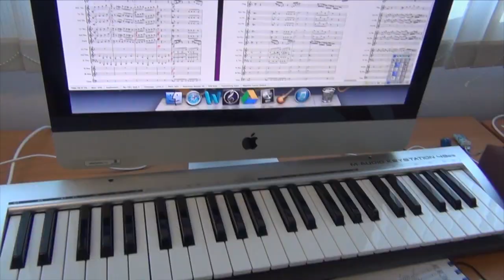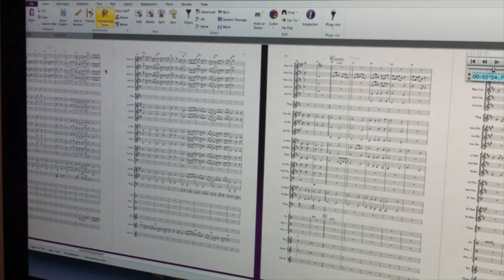HIS - Desford Colliery band visit: Postcards from the industrial revolution project.